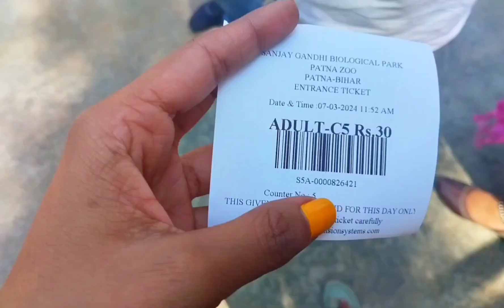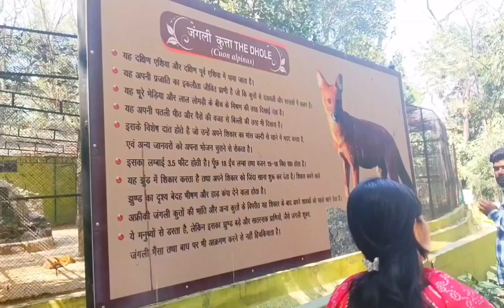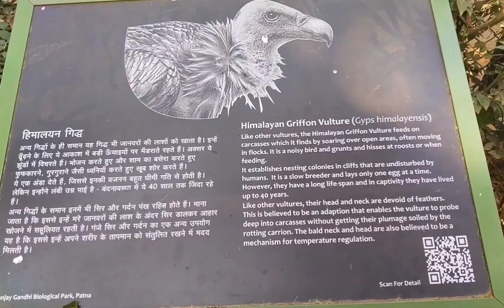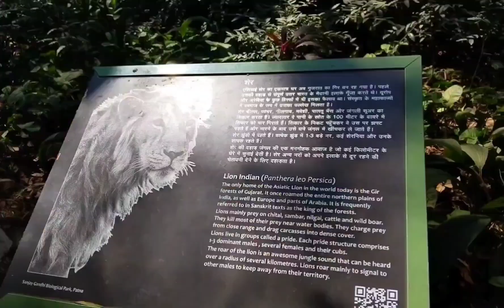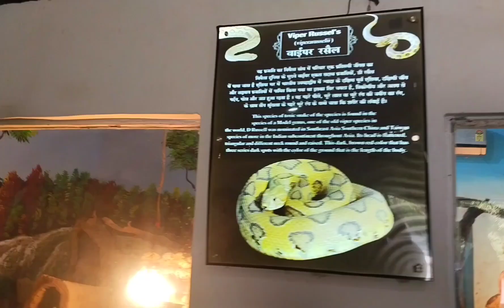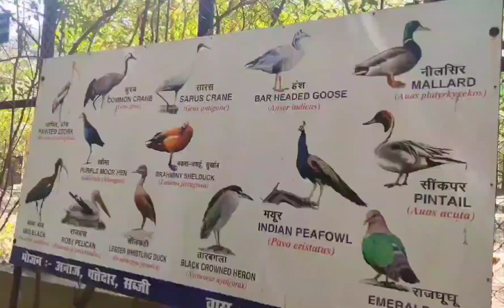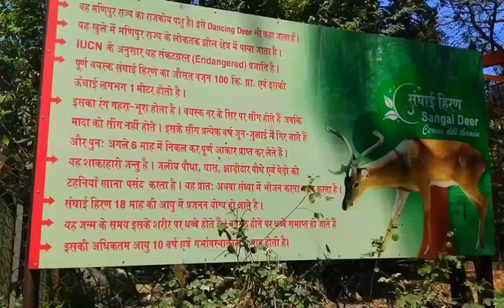Patna Zoo |Sanjay Gandhi Biological park|Minivlog| #2024#trending#patnazoo